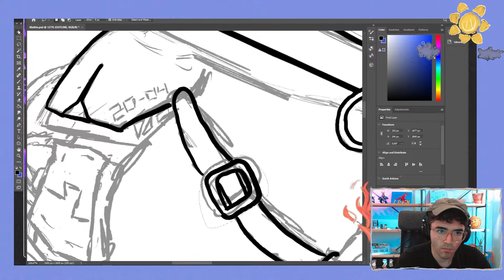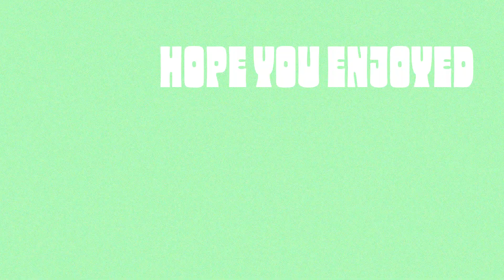I drew for 30 days straight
Time to pick back up art!! If you want to see some more stuff it's on instagram! :)